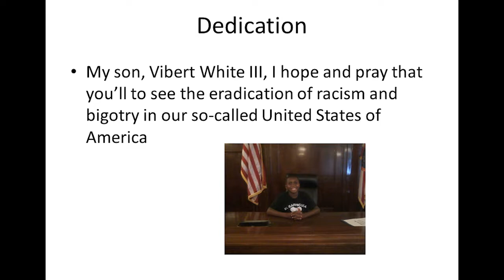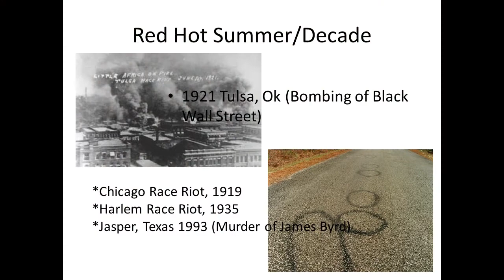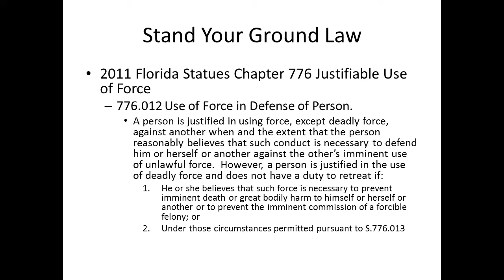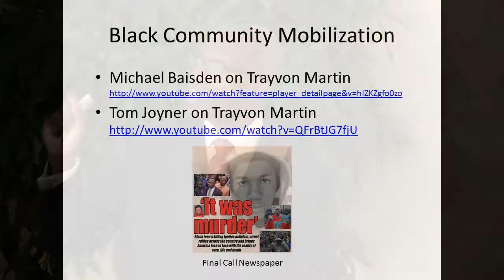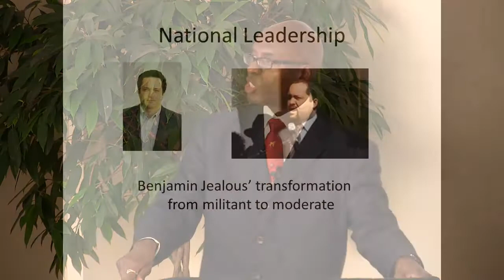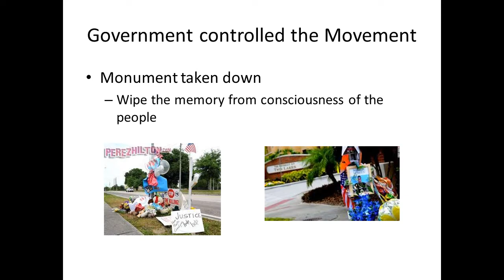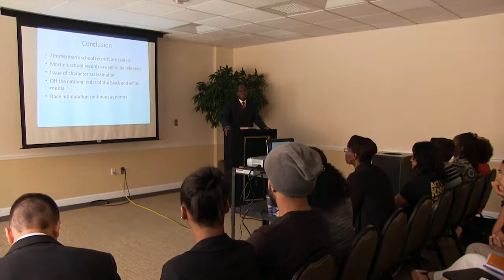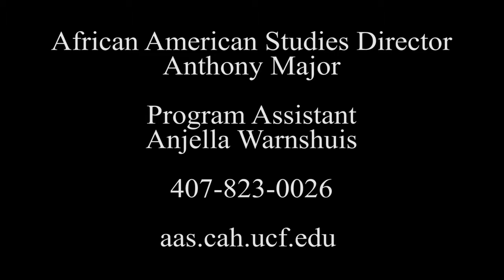UCF AA Studies James Weldon Johnson Lecture Series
James Weldon Johnson Lecture Series
Topic: Trayvon Martin and the End of the Civil Rights Movement
Speaker: Dr. Vibert White, Ph.D
** The thoughts expressed in this lecture are that of the speaker & not that of the African American Studies Program at UCF**